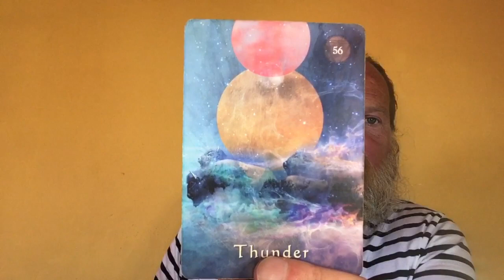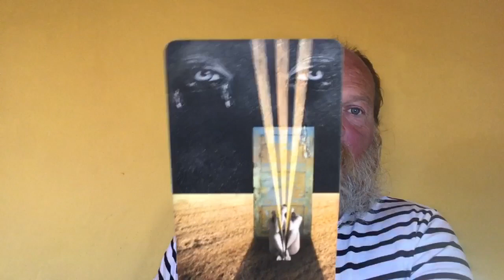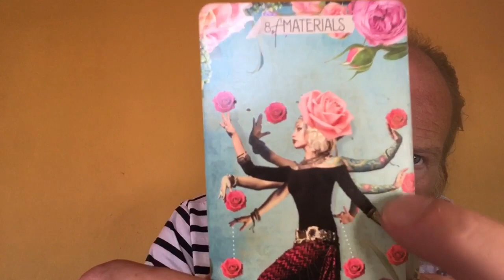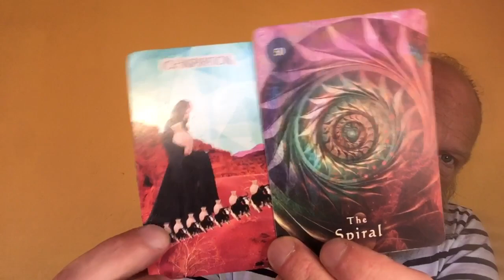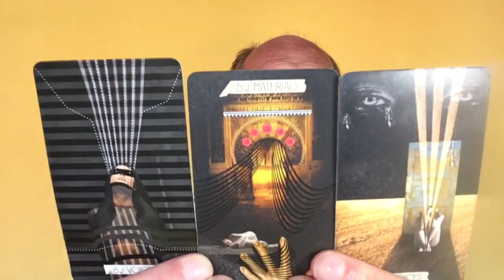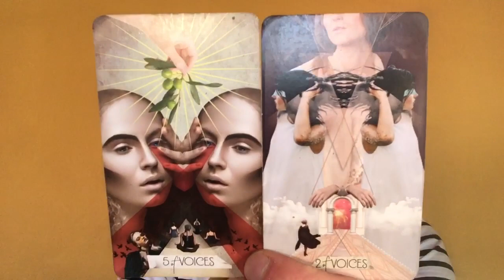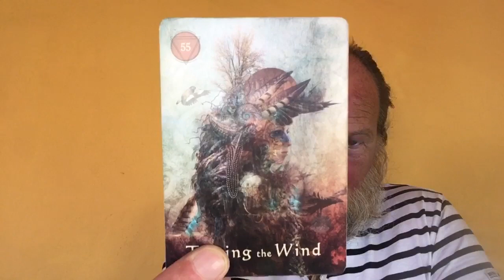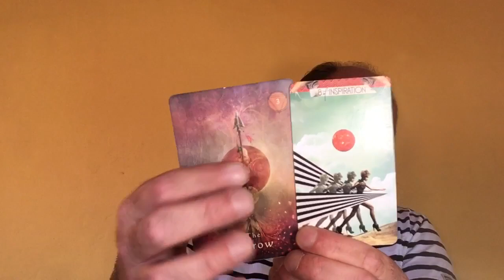Orion Message - The Thunderbeings and the Crystalline Grid - Higher Dimensional Beings Reading 1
Wassail Beautiful People - Higher Dimensional Beings Reading 1 ORIONS - The Thunderbeings are here working with the frequency of the Crystalline Earth 🌍 Grid.

I am no longer able to accept any new bookings for personal readings. The list was becoming so very long that I need to pause and complete the readings I already have.

I always read all the beautiful comments you post and I want to encourage you all to chat with each other on here and to share the amazing knowledge you all have.

I also can't answer all the emails I receive as there are just too many.

I really would like to encourage anyone who can, to make a donation to assist me on this journey that I’m taking you all on. I’m learning so much and I trust you are too. All my content remains free to everyone. If you can’t donate anything, no matter how small that doesn’t matter. My content is here especially for you.

Decks

Mystical Shaman Oracle Deck  by Alberto Villoldo, Colette Baron-Reid and Marcela Lobos & artwork by Jena Della Grottaglia-Maldonado